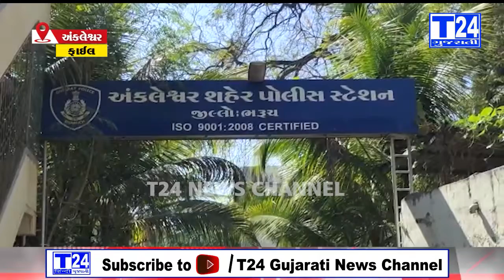અંકલેશ્વરના અંદાડા ગામ ના ટેકરા ફળિયા માં ચાર ઈસમોએ એક ઈસમને માર માર્યો હતો